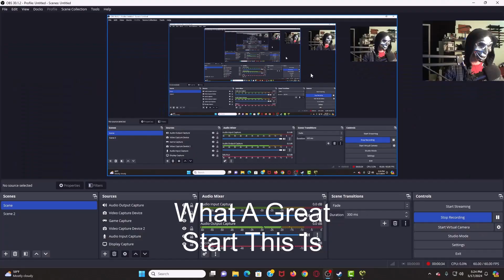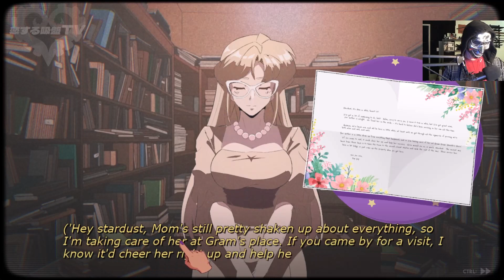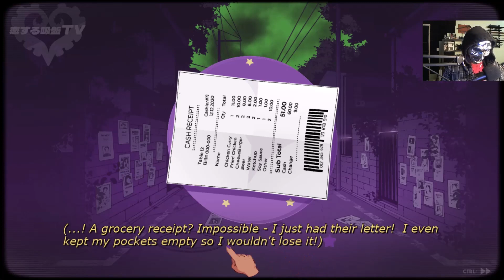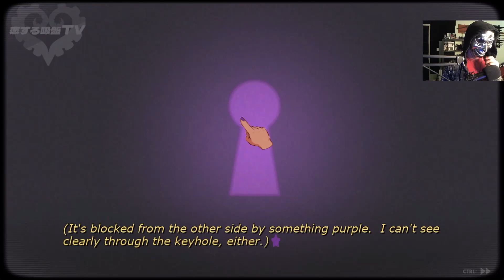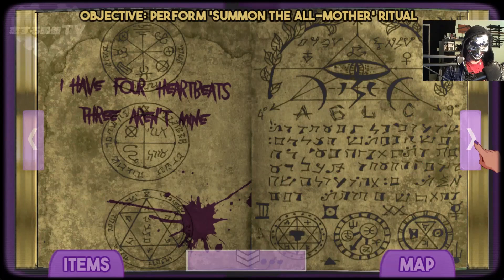Sucker For Love: Date To Die For Part 1: WHERE'S THE GOAT MOMMY!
I Pray That This Series Does Well And That I May Upload This Early Continuesly.

While investigating the mysterious disappearances plaguing your rural hometown of Sacramen-Cho, you end up kidnapped yourself! Trapped in the dark heart of the labyrinthian woods, your only hope for escape rests within the pages of the cultists’ strange purple spellbook.

Amidst the scrawlings of madmen and images of otherworldly abominations, a passage describes how to summon The Black Goat of the Woods— Rhok'zan. The rest of the town seems to be under the thrall of Rhok'zan’s all-consuming aura of love, but for some reason you feel… different? Can you escape, or will you meet your demise at the innumerable hands of The Thousand?

The developers describe the content like this:

Features insanity, violence, light swearing, innuendo, sexual themes